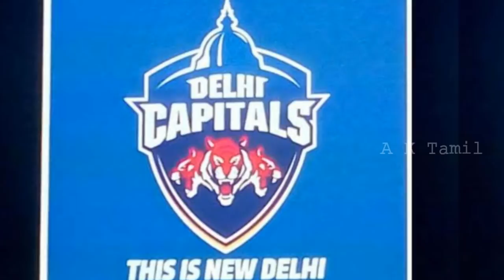2019 ஐபிஎல் தொடரில் கவனிக்கத்தக்க வேண்டிய மூன்று சுவாரசியமான நிகழ்வுகள்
2019 ஐபிஎல் தொடரில் கவனிக்கத்தக்க வேண்டிய மூன்று சுவாரசியமான நிகழ்வுகள் ஓர் அலசல்